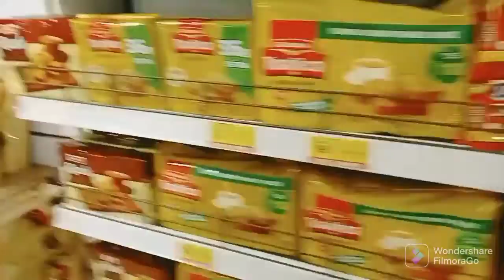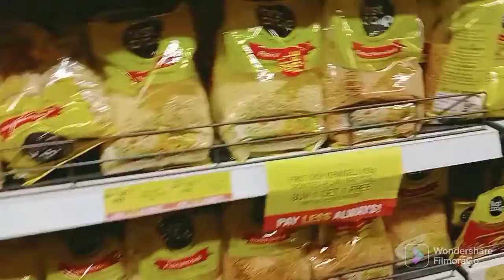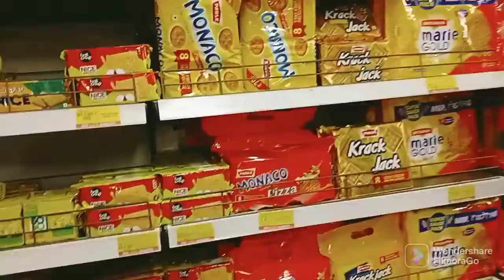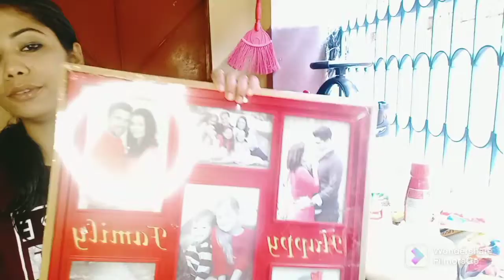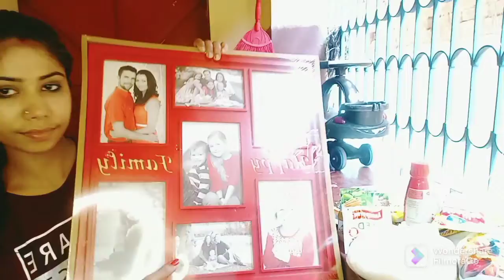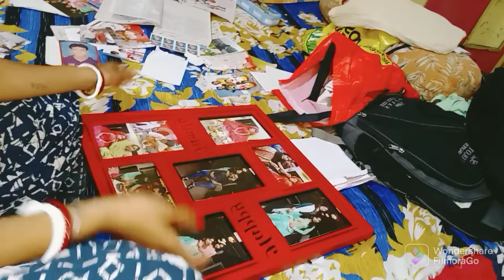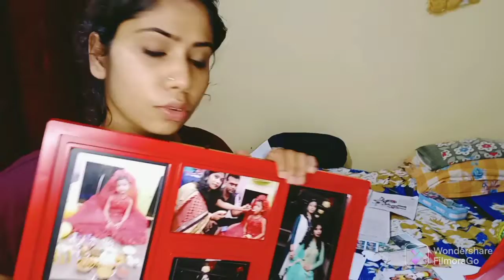shopping korta geya ki gift delo..🥰